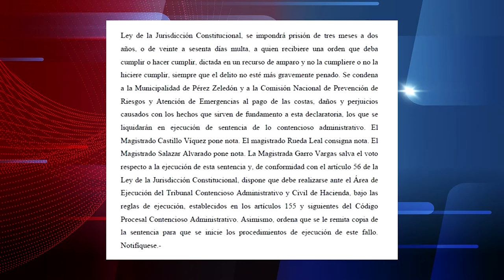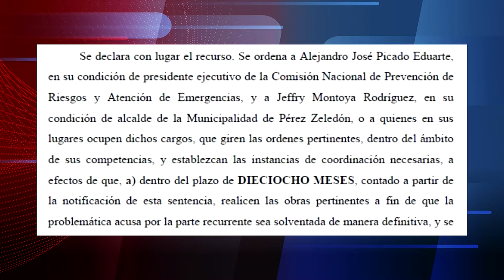Declararon con lugar recurso que obliga a intervenir caminos en Savegre